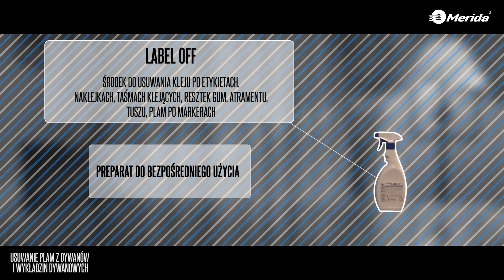Usuwanie plam z dywanów i wykładzin dywanowych.